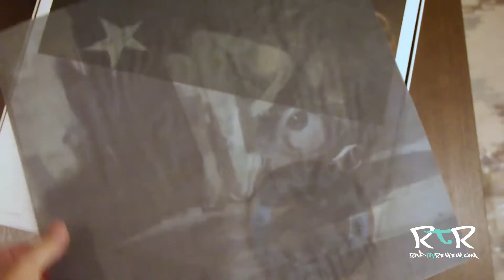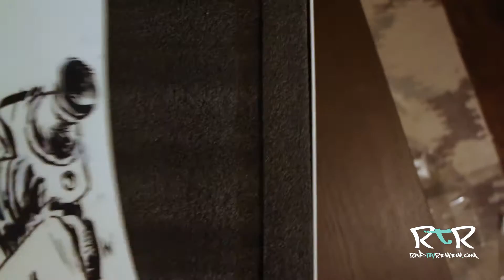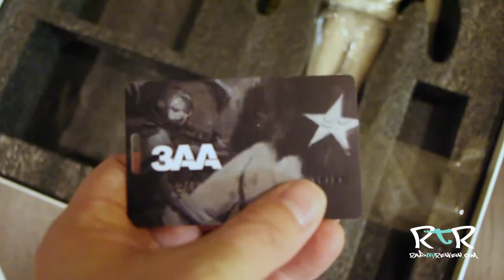3AA Membership 2014/Lasstranaut Unboxing Video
This is a quick unboxing video ThreeA's 3AA Membership 2014!